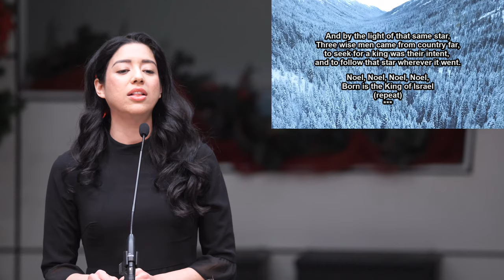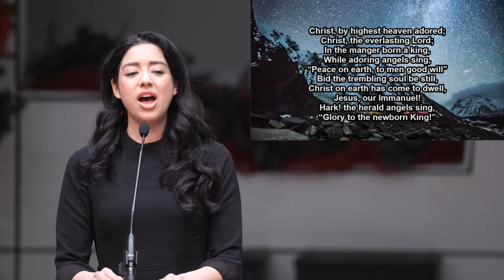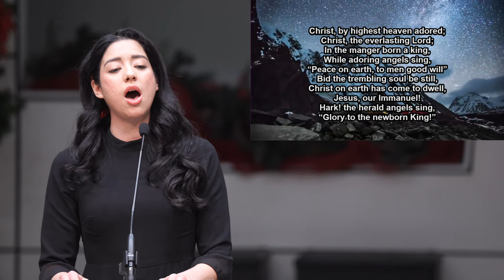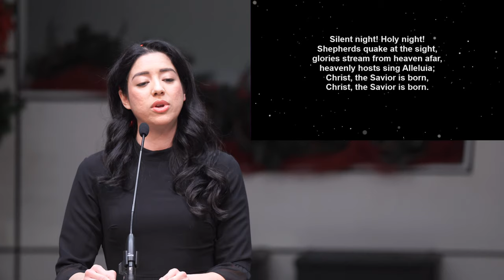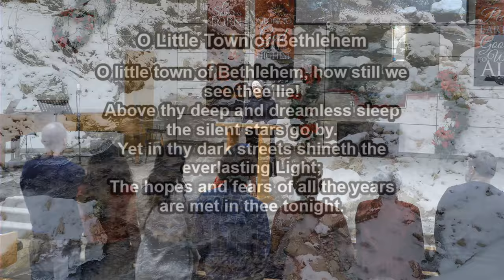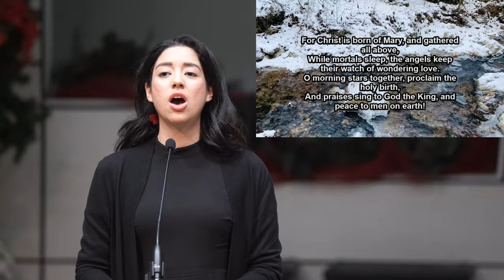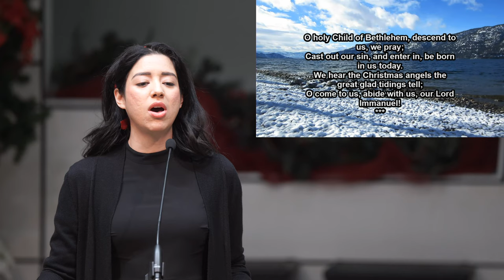Entire Service: On the Way to Bethlehem - Rondi Aastrup - December 22, 2019